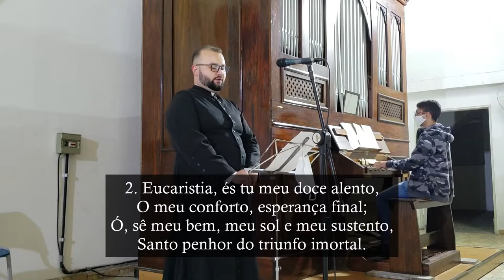Fonte de Felicidade (Longe de Ti/A flux jorrou) - Canto Tradicional de Comunhão - Órgão de Tubos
Comunhão da Missa no XXXII Domingo do Tempo Comum (Ano A)

M.: F. L. Comire, S.J.
Extraído do livro F.T.D.

1. Longe de ti meu Jesus, que amargura,
Quanto sofrer, que tristeza, que dor!
Ó vem mortal, à linfa eterna e pura
Que neste altar te apresenta o Senhor.

R. A flux jorrou o manancial da vida
Alma sequiosa aproxima do altar!
A ti, Jesus amoroso convida,
Vem, que seu corpo é celestial manjar.

2. Eucaristia, és tu meu doce alento,
O meu conforto, esperança final;
Ó, sê meu bem, meu sol e meu sustento,
Santo penhor do triunfo imortal.

3. Fonte eternal porque minha alma anseia
Ó tu, do eleito o perene cantar,
Foi São João, quem primeiro, na Ceia,
Pode, ó Jesus, esse enlevo gozar!